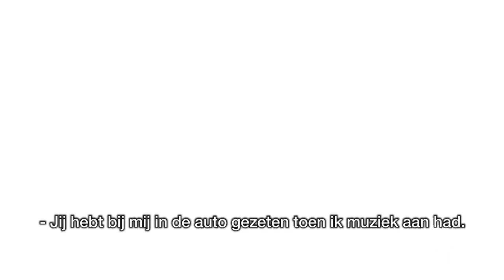Dollen met drie M's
Vitesse TV ging tijdens het trainingskamp op bezoek bij 'roomies en matties' Mason Mount en Mitchell van Bergen. Matt Miazga kwam ook langs en legde als quizmaster stellingen voor aan de twee jonkies. Het werd dollen met de drie M's.